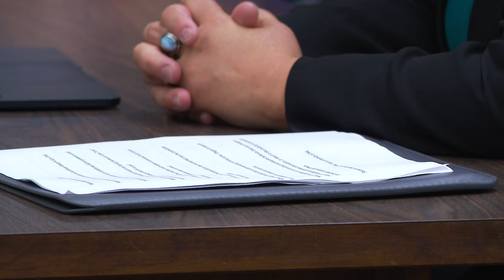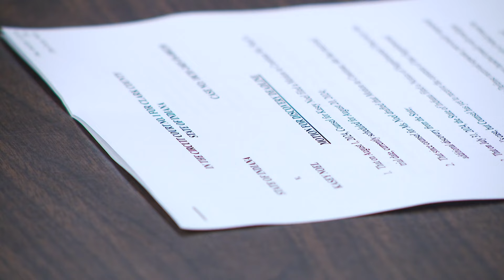New Chapel EMS files new lawsuit against Jamey Noel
New Chapel's attorneys have called on Jamey Noel to pay back three times the amount New Chapel said they lost.